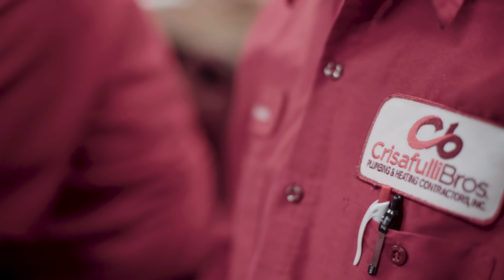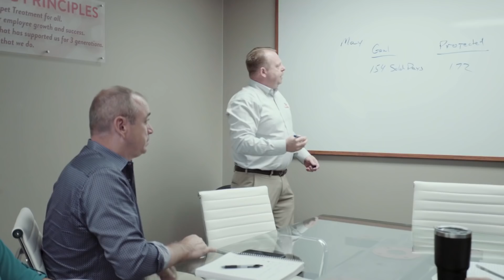Trusted Plumbing Repair Crisafulli Bros. | Join Our Team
When it comes to Trusted Plumbing Repair, turn to the experts at Crisafulli Bros. Our team of expert Plumbers knows how to take care of any plumbing issue that may arise in your home. Whether it’s just a repair or a new installation, we want to give you peace of mind knowing you can always turn to us for all your plumbing needs. We understand how frustrating a plumbing issue can be, especially when one happens at the absolute worst time. That's why our team is always prepared for any issue you may have. When you call our team out to service your home you can expect Red Carpet Service and Solutions. Find out more about the plumbing services we offer